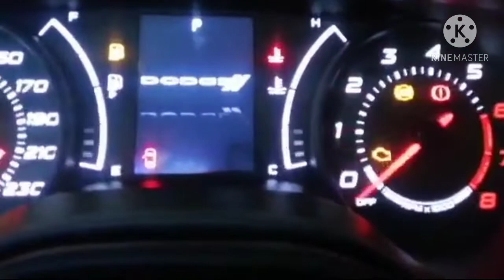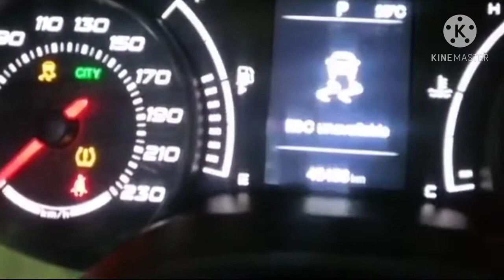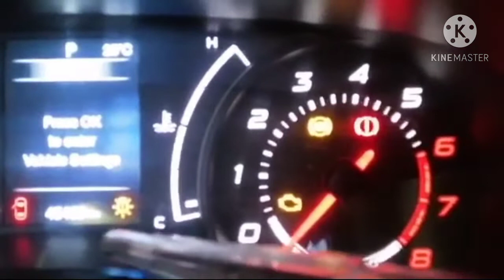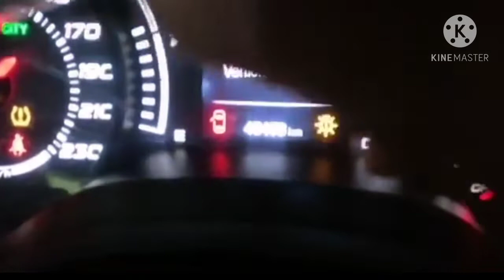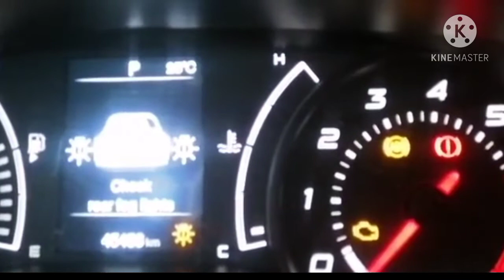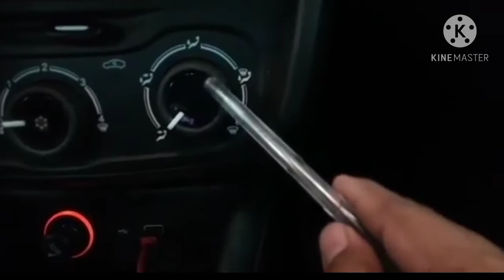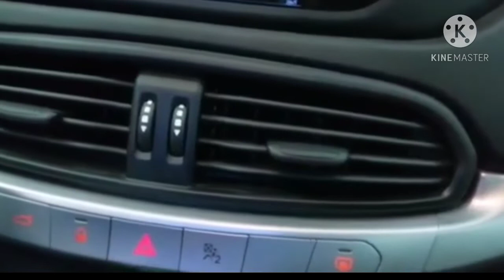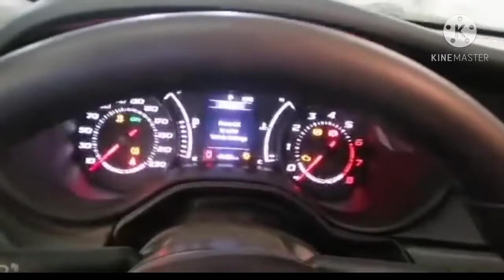KAUNTING KAALAMAN SA MAY BAGONG SASAKYAN